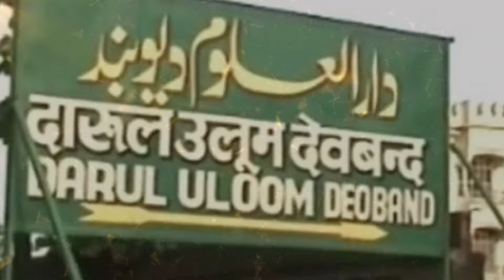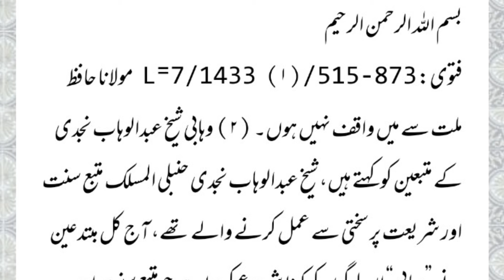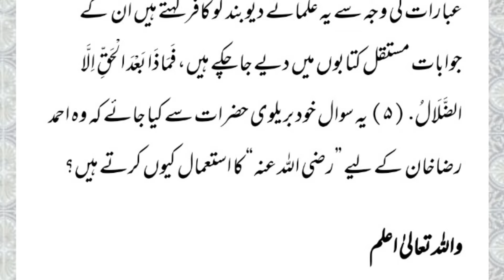بریلویوں کے اعلیٰ حضرت کا استاد تو قادیانی نکلا 😱 دارالعلوم نے کھولی پول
سوال نمبر: 38993

عنوان:کیا احمد رضا بریلوی کا استاذ کوئی قادیانی تھا؟
سوال:۱) مولانا حافظ ملت کون ہے؟ ان کی موت کیسے ہوئی؟۲) تبلیغی جماعت کے رضا کار کو وہابی کہنا کیسا ہے؟ ۳) کیا احمد رضا بریلوی کا استاذ کوئی قادیانی تھا؟۴) بریلوی دیوبندی علما اور تبلیغی جماعت کے رضا کاروں کو کافر کیوں کھتے ہیں؟ ۵) احمد رضا کو رضی اللہ تعالیٰ عنہ کیوں کہتے ہیں؟

فتوی: 873-515/L=7/1433 (۱) مولانا حافظ ملت سے میں واقف نہیں ہوں۔ (۲) وہابی شیخ عبدالوہاب نجدی کے متبعین کو کہتے ہیں، شیخ عبدالوہاب نجدی حنبلی المسلک متبع سنت اور شریعت پر سختی سے عمل کرنے والے تھے، آج کل مبتدعین نے ”وہابی“ ان لوگوں کو کہنا شروع کردیا ہے جو متبع سنت اور بدعت سے منع کرنے والا ہو، مبتدعین نے یہ اصطلاح لوگوں کو ان سے متنفر کرنے کے لیے ایجاد کررکھی ہے۔ لہٰذا جماعت والوں کو وہابی کہنے سے احتراز کرنا چاہیے۔ (۳) احمد رضا خاں کے اساتذہ میں مرزا غلام احمد قادیانی کے بھائی مرزا غلام قادر بھی تھے۔ (مطالعہ بریلویت: ۲/۴۶) (۴) محض عناد اور تعصب کی بنا پر کافر کہتے ہیں ورنہ ان کے پاس کوئی مضبوط دلیل نہیں ہے، جن عبارات کی وجہ سے یہ علمائے دیوبند کو کافر کہتے ہیں ان کے جوابات مستقل کتابوں میں دیے جاچکے ہیں، فَمَاذَا بَعْدَ الْحَقِّ اِلَّا الضَّلَالُ․ (۵) یہ سوال خود بریلوی حضرات سے کیا جائے کہ وہ احمد رضاخان کے لیے ”رضی اللہ عنہ“ کا استعمال کیوں کرتے ہیں؟

دارالافتاء،
دارالعلوم دیوبند